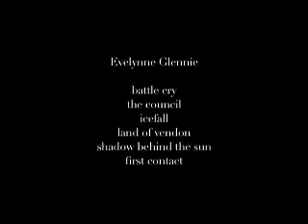Penumbra Rasps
A BRILLIANT film, directed by New York artist Grace Yun, from the Parson's School of Arts, Penumbra Rasps stars Bela Grushka, Abigail Tarttelin and Jerome Schwarz, and was shot on location in Paris, France, with the support of the New York Film Academy and La Femis.